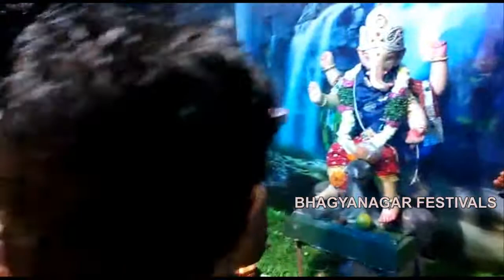Sri Ganesh ji Aarti at Anand Galli..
Sri Shiva Pyare Ganesh Mandal Anand Galli,Ghansibazaar,Charminar
Mandap Organiser : Nitin Mishra and team..